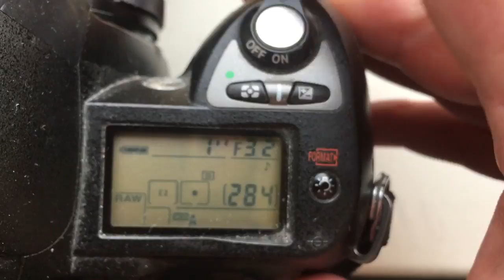Для Владимира Л.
Одуванчик Nikon 180mn/f2.8-32